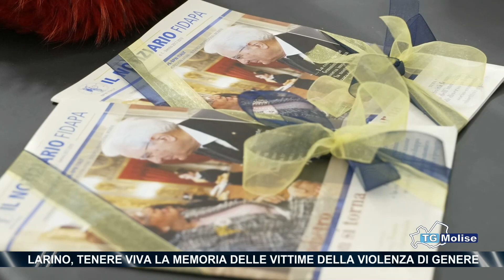Larino, tenere viva la memoria delle vittime della violenza di genere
Incontro presso il palazzo ducale a Larino su un tema di estrema attualità come quello del femminicidio e, in generale, della violenza di genere;
Una discussione circa la possibilità di tenere viva la memoria delle numerose vittime e fare tesoro di ciò che si può fare per evitare che episodi simili continuino a verificarsi in futuro;
Alta la partecipazione anche da parte di esponenti della politica e delle forze dell'ordine locali.